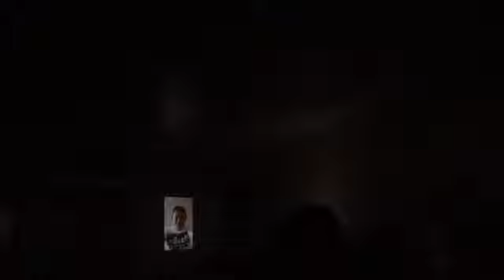UPCC 1990 and 1992 Songs for SARA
(downloaded from FB Live streaming UPCC 90's)
Video by Bing Alvarez-Cacnio
University of the Philippines Concert Chorus
Pasig City, Philippines